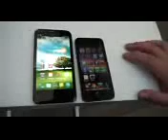ASUS PadFone 2 vs Apple iPhone 5 Deutsch German